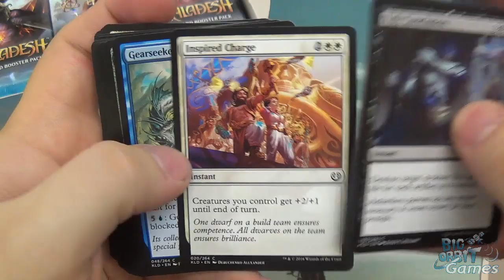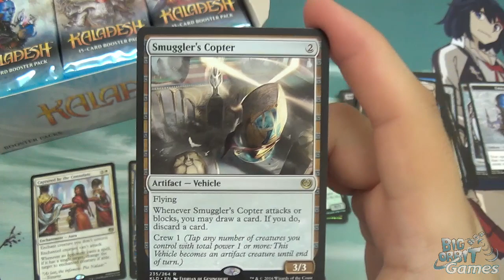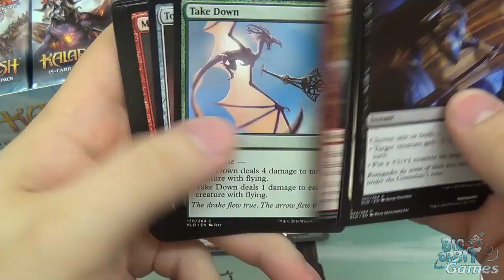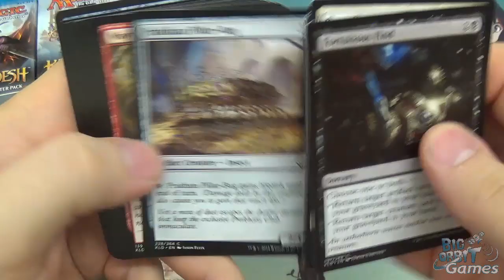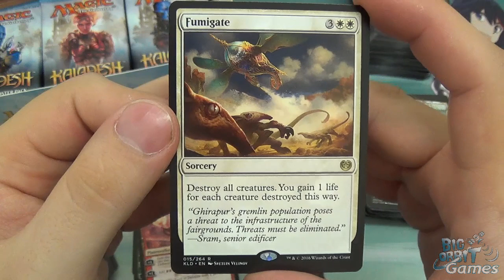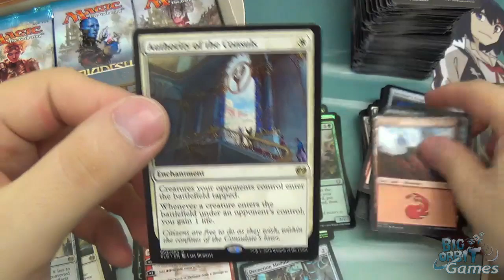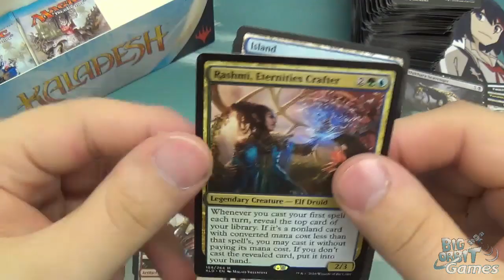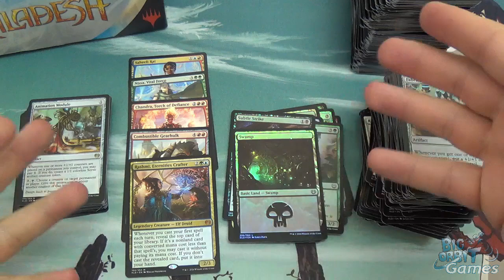Magic The Gathering: Kaladesh Booster Unboxing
Big Orbit's Simon unboxes and discusses the cards in the new Kaladesh Booster Box for Magic the Gathering - Pick up Magic the Gathering singles and sealed packs/boxes from